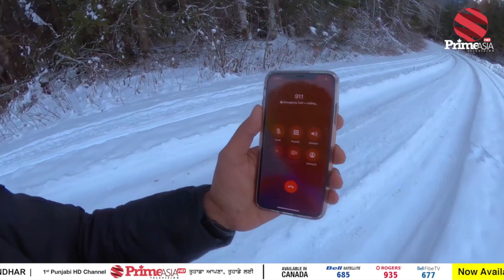Adventure Became Survival - Documentary - Trailer - Struck in Snow